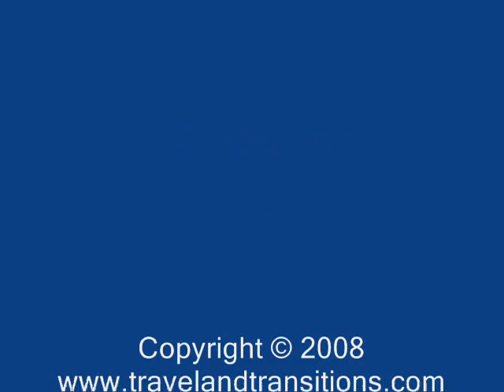London 2008 - The Portobello Market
Finally I succeeded getting to London after my one day delay in Salzburg. After arriving late on May 9, 2008, I got a good night's sleep at the Zetter Hotel, a hip boutique hotel in the Clerkenwell area. The next day, after a delicious breakfast, my travel partner Andrea and I got going early to start our discoveries. We walked past historic medieval St. John's Gate and admired the Victorian era Smithfield Market. From here I took my first ride on the Tube (London's famous subway system) to the historic St. Pancras Railway Station which is now the terminal for the Eurostar Trains, connecting London with the Continent. We then walked over to neighbourhing King's Cross Railway Station where we checked out Platform 9 3/4 of Harry Potter fame.

Our next destination was the Portobello Market, an ecclectic mix of fresh vegetables, fruit, baked goods, enticing aromas from all sorts of delicious freshly made street food, funky clothes, furs and antiques. After our interview with Michael Williams, one of the organizers of the Notting Hill Carnival (a Caribbean-style carnival and Europe's biggest street party) we walked through the serene streets of Notting Hill and Kensington before we embarked on a brief tour of Little Beirut, a heavily middle-Eastern influenced area on Edgeware Road.

A tube ride later we arrived at Hyde Park Corner where to my disappointment nobody was giving any speeches or ranting about anything. Only two older gentlemen were sitting on two soap boxes and taking a rest, maybe exhausted from an earlier discourse. After a brief stroll through Hyde Park, which was full on sun worshippers, we tubed it to London's Financial District where we checked out various classicist bank and stock exchange buildings, the stunning Victorian era Leadenhall Market, the Lloyds Building, a postmodernist masterpiece by Richard Rogers, which has all the piping on the outside, and the Gherkin, the famous cucumber shaped Swiss Re building. Our walk continued to another historic train station: the Liverpool Street Railway Station from where we took a train to Walthamstow Village to do an interview with the owner of Eat 17, a restaurant and deli that serves really cool waffles (among many other things), where I had a supremely delicious spinach risotto.

Our final stop for the day was a walk around Leiceister Square that included London's Theatre District, Chinatown and hustling and bustling Piccadilly Square. I simply couldn't believe how packed the streets of London's entertainment area were, we could hardly walk...